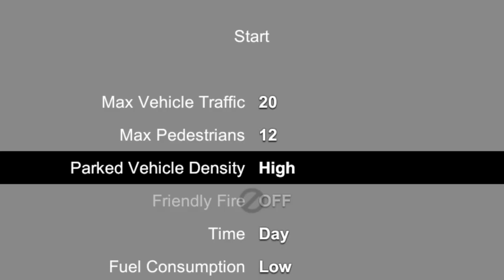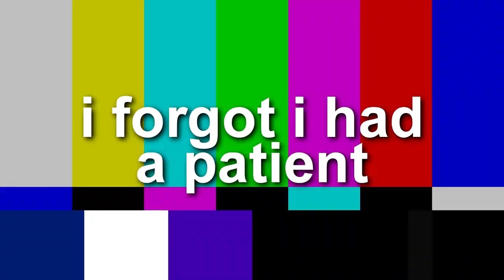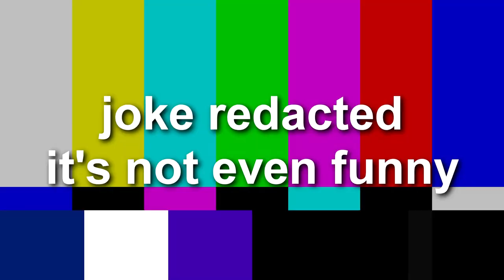How I got fired on my first day as an EMT... - Flashing Lights (Funny Moments)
Flashing Lights EMT Missions got too realistic for me.
Today qzeq has gotten a new job at the Flashing Lights Ambulance company, where he'll drive around town and save people... completely alone for some reason.
I got to single handedly save people from cars, ditches and even their own sleep! I even took this one patient swimming on the stretcher but they really didn't like it. I thought all EMT people did this?

📕 Chapters:
00:00 Intro
00:59 Mission 1
02:34 Mission 2
04:27 Mission 3
05:55 Mission 4
07:26 Outro

If you enjoyed maybe leave a like? Thank you!